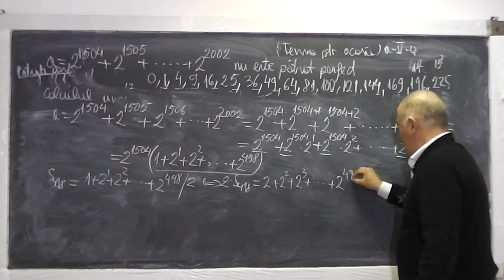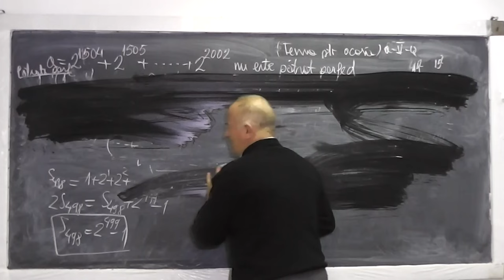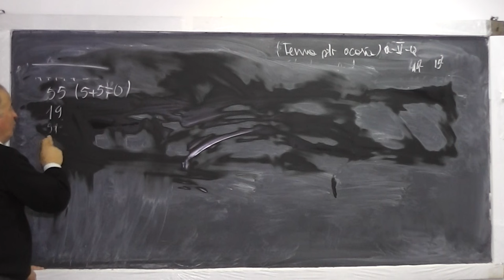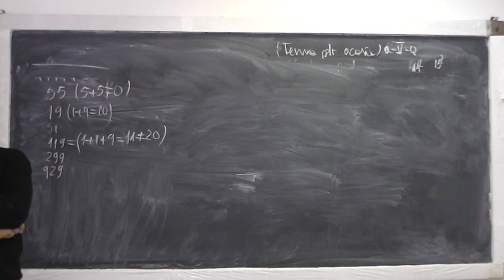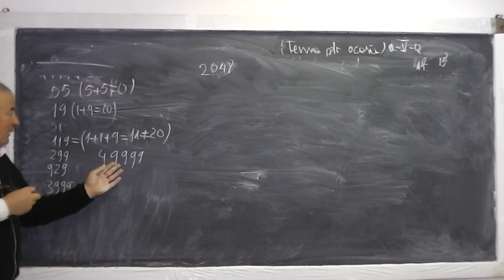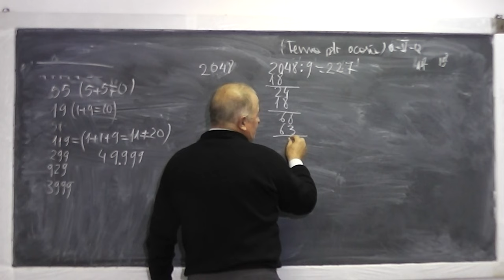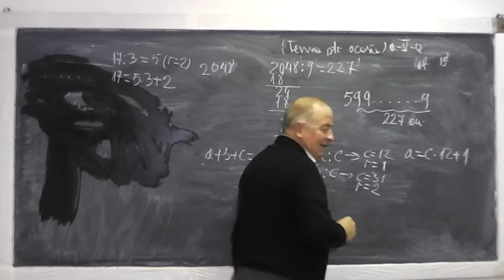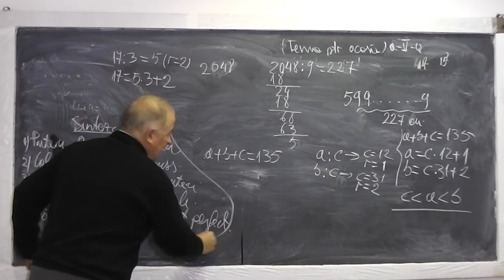2/2 Lectia 681 - Patrate perfecte Sume de puteri Operatii cu puteri Ultima cifra - Tema Clasa 5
Aceste lectii sunt sustinute de voi si daca va sunt utile, as aprecia un Like si Share - In aceasta lectie de matematica pe care o puteti vedea in direct si pe ne ocupam de tema pentru acasa la clasa a V-a. Din cuprins: Cand un numar nu este patrat perfect, Exemple de patrate perfecte, Calculul unor sume Gauss, Calculul unor sume de puteri, Operati cu puteri, Ultima cifra a unei puteri. Daca lectia va este utila, as aprecia un Share si Like - VIDEO MATEMATICA cu Proful Online sau cautati pe Google: profu online Ioan Ursu

- 1/2 Lectia 681 - Patrate perfecte Sume de puteri Operatii cu puteri Ultima cifra - Tema Clasa 5
- 2/2 Lectia 681 - Patrate perfecte Sume de puteri Operatii cu puteri Ultima cifra - Tema Clasa 5
- Lectia 681 - Patrate perfecte Sume de puteri Operatii cu puteri Ultima cifra - Tema Clasa 5